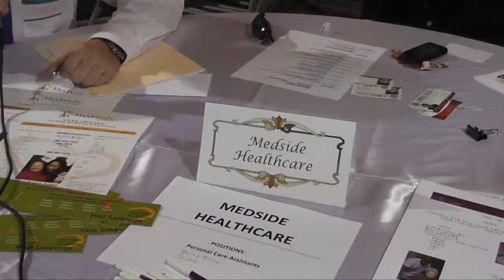동영상 채용정보 Medside Healthcare 2012